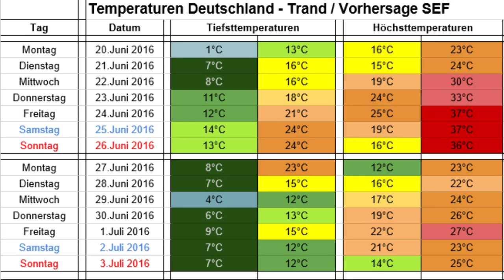WEATHER UPDATE - Bis 40°C in Berlin möglich! Tornadogefahr steigt rapide! [20.Juni bis 26.Juni 2016]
✎ Spiel:

☁ Meteorologische Ereignisse:
➤ Vorhersage 20.Juni bis 26.Juni 2016

Montag    20.Juni 2016
Nach einer kalten Nacht im mittlerem Westen zieht aus Nordwest in den Morgenstunden über die Nordsee ein Starkregenband quer über das Land. Dabei kommen an der Nordseeküste bis zu 20 Liter pro m² herunter.

Dienstag  21.Juni 2016
Die Regenfront bahnt sich nun den Weg in den Osten, dabei kann es in ganz D. zu Schauern kommen. Zwischendurch zeigt sich dennoch die Sonne und das bis zu 10 Stunden.

Mittwoch  22.Juni 2016
Nach dieser im Osten sehr milden Nacht kommt von Osten her immer heißere Luft nach Deutschland. Im ganzen Land können sich gewittrige Schauer bilden.

Donnerstag  23.Juni 2016
Landesweit sehr sonnig! Für Ostdeutschland wird es langsam heiß.
Hier setzt sich ein Hitztepol nieder, der aus dem jetzt schon 38°C heißen Polen zu uns kommt. Einzelne Gewitter sind dennoch keine Ausnahme, diese kommen gegen Abend aus südwestlichen Richtungen.

Freitag  24.Juni 2016
Aus Westen kommen zahlreiche Schauer die teils sehr stark ausfallen können. Die Tornadowahrscheinlichkeit steigt rapide an. Im Osten kämpft man mit der Hitze weiter.

Landesweit kommt es zu Gewittern, die örtlich auch stark ausfallen können. Der Westen kühlt sich ab. Im gegensatz wird es im Osten heißer. Die polnische Seite könnte die 40°C Marke knacken.

Schon am frühen Vormittag kommen zahlreiche Schauer & teils unwetterartige Gewitter mit hoher Tornadowahrscheinlichkeit nach D., die bis in den nächsten Morgen reichen! Örtlich sind bis zu 30+ Liter pro m² möglich.

✎ Netzwerk CraftYourLife:
✼ Offizielle Homepage
✼ Teamspeak
➤ ts3.craftyourlife.de

Nächste Titel:
# n.A.
# n.A.
# n.A.